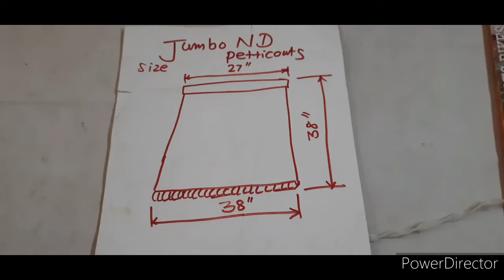ND PETTICOATS size Jumbo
ND PETTICOATS
60 Colour available